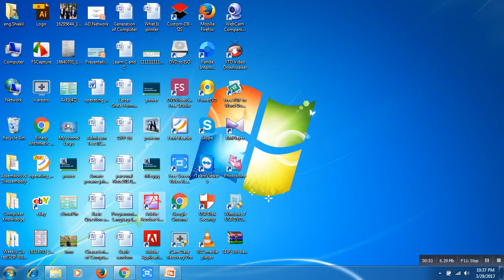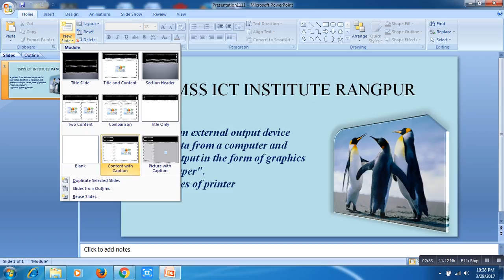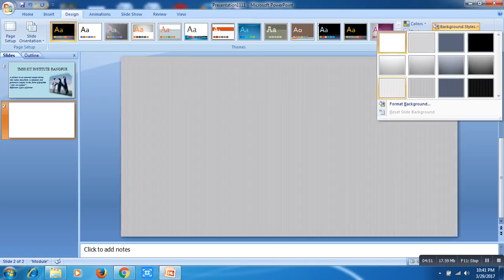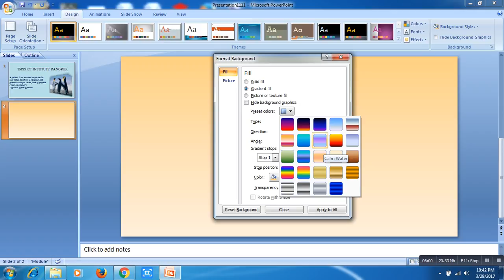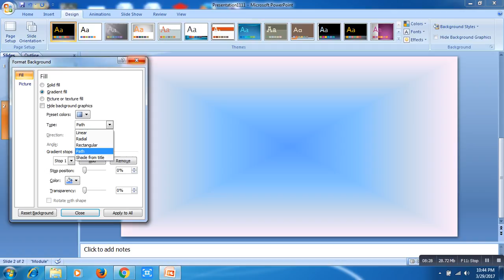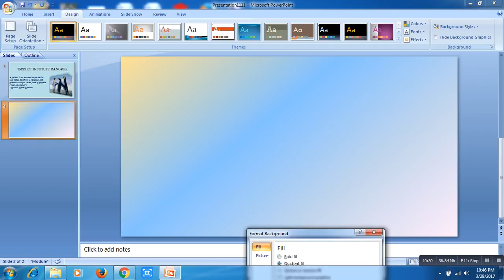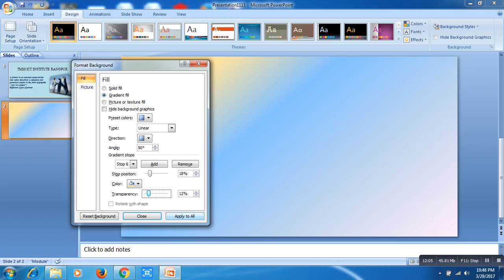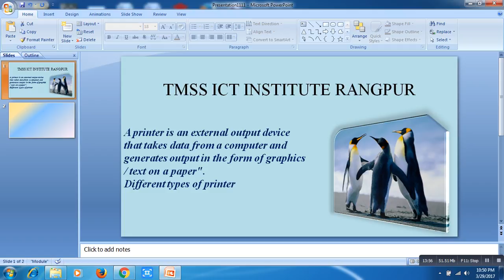How to create a slideshow in PowerPoint Part 2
How to create a slideshow in PowerPoint . power point is the important part of office application programs its use make good slide for give good presentation so
This tutorial will show you how to create a basic presentation with slide transitions and animations then save it.